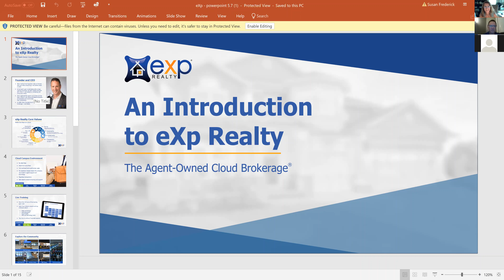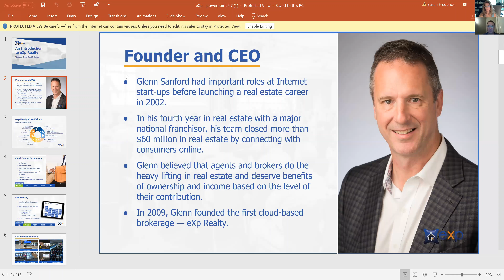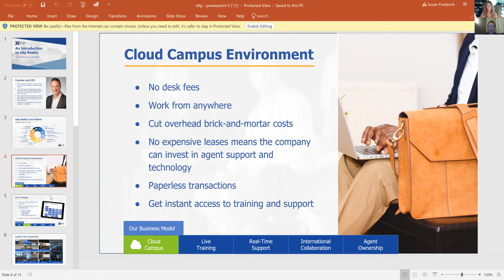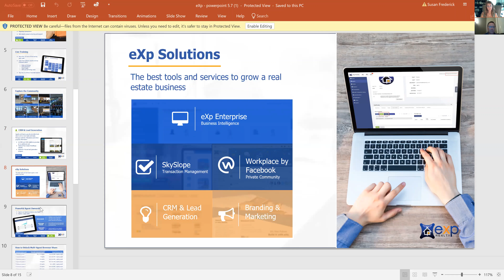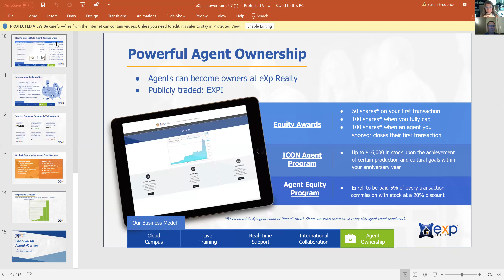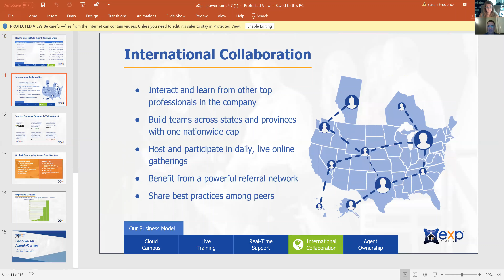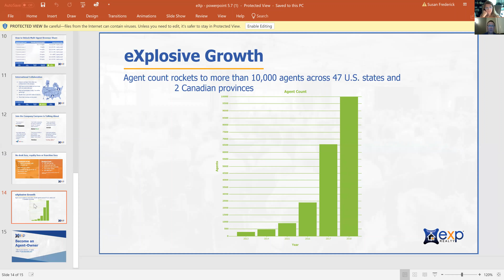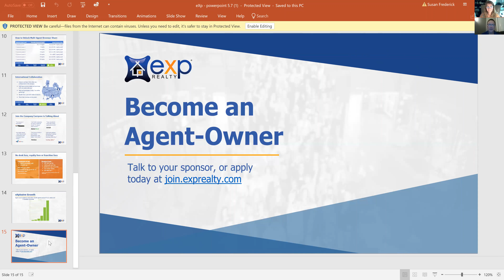LIVE Exp Realty Overview with Gene Frederick and Cheyanne Lake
join Gene Frederick with Exp Realty, previous franchise owner of Keller Williams as he explains this amazing opportunity for real estate agents that NO other company offers! Things our Agents have said about working as an EXP Real Estate Agent!  Better Splits * No Desk Fees* Collaboration* Kunversion/Cinc Included*40 Hours of HIGH LEVEL Agent Training EVERY Week*Opportunity to get your ENTIRE Cap Back*